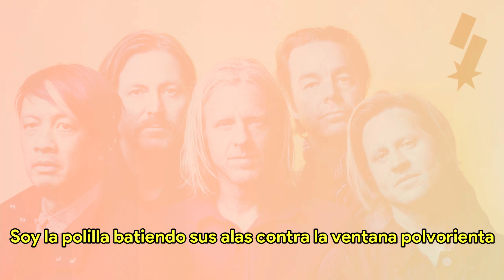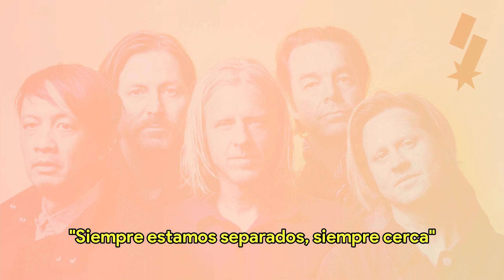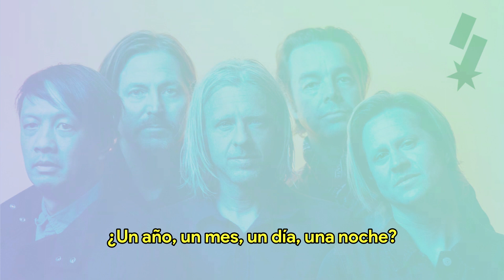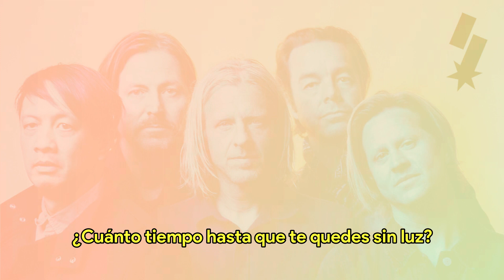Switchfoot - Fluorescent [Subtitulado Español]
"Fluorescent" es el segundo sencillo promocional del álbum #12 de Switchfoot llamado "Interrobang", el cual se estrenará el próximo 20 de Agosto de 2021.

"Más que nunca, queremos que nuestra música sea un puente, que se acerque a la melodía y la letra para cantar una canción honesta para cualquiera que tenga oídos para escuchar", dice el líder de Switchfoot, Jon Foreman. "Interrobang es un álbum que celebra el viaje, incluso cuando la llegada no es segura. Interrobang es el sonido de la alegría y el dolor, la fe y la duda en el contexto del año más extraño y difícil que hemos vivido".

Subtítulos: Thiago Ospina.